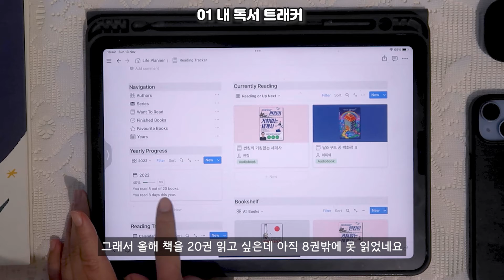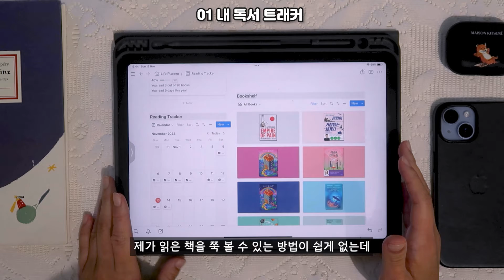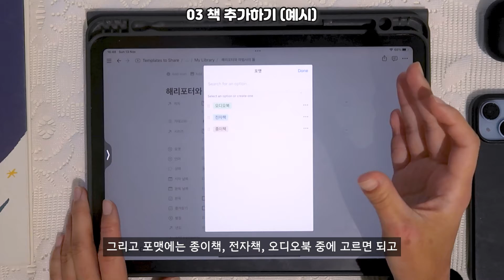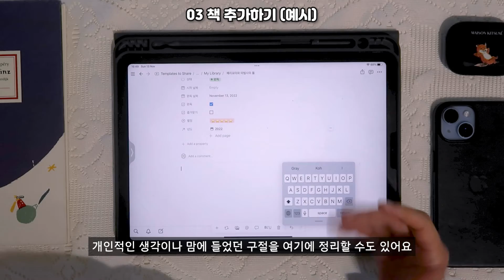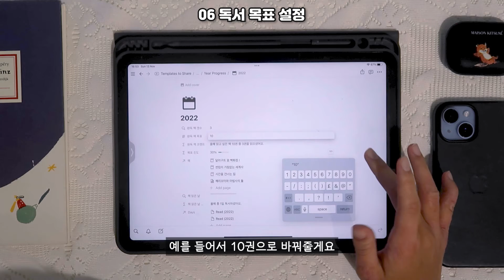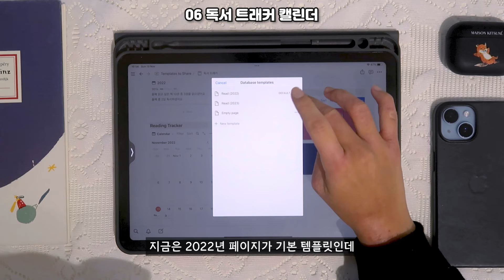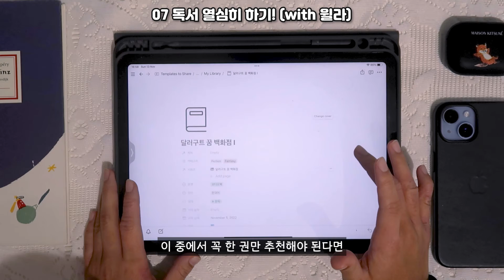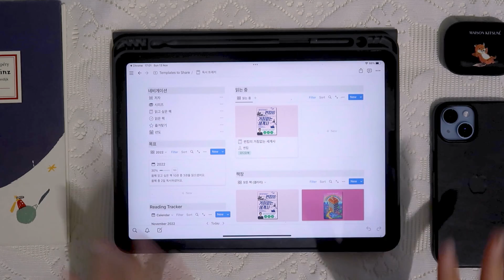노션으로 스마트하게 기록하는 독서 노트 📚 (템플릿 무료 공유)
헬로~ 오늘 영상에는 여러분의 독서 생활에 도움이 될 1️⃣ 노션 독서 트래커를 공유하고, 2️⃣ 윌라 오디오북 1개월 무료 + 3개월 50% 할인 쿠폰을 준비했어요!

⏱ timeline
0:00 인트로
0:14 내 독서 트래커
2:05 독서 트래커 템플릿 소개
2:16 독서 트래커 템플릿 사용법
2:25 책 추가하기
2:44 해리포터 책 추가하기 (예시)
4:15 책 커버 이미지 (캔바)
5:16 시리즈 정보 입력
5:38 독서 목표 설정
6:03 독서 트래커 캘린더
6:51 독서 열심히 하기 (쿠폰)
8:25 템플릿 다운로드 방법, 쿠폰 사용법

🛒 products
1) 아이폰 14 (2022)
2) 아이패드 에어 4 (2020) WiFi, 64GB, Sky Blue